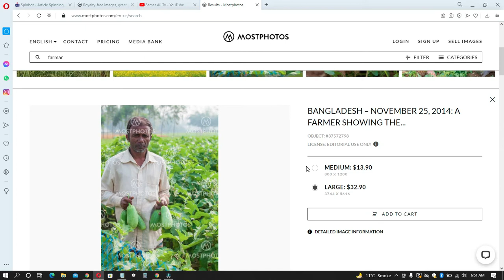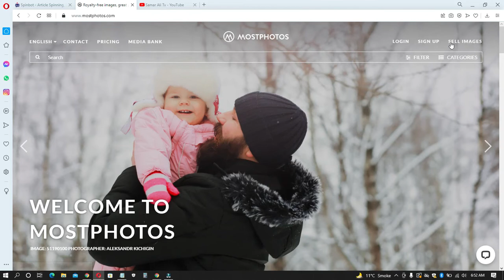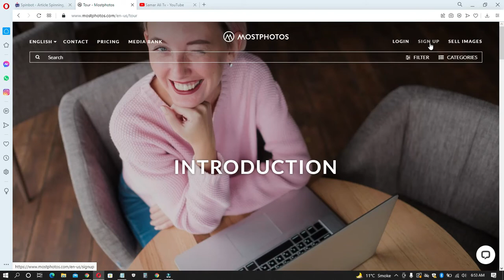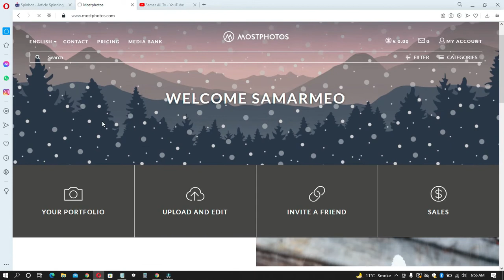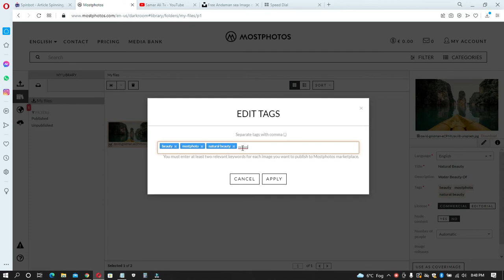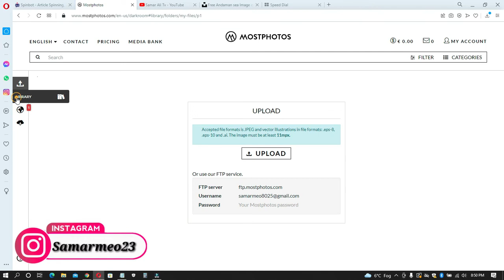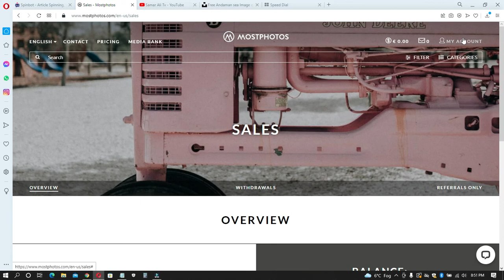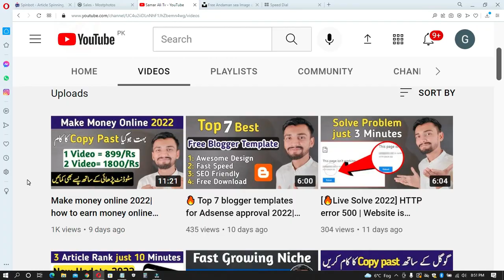[50$ Daily] Earn Money Online in Pakistan 2022| without investment - Urdu/Hindi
Hello Friends Assalam u alaikum My Name is Samar Ali welcome to Samar ali tv YouTube channel

Make money online 2022: This video wants to show to that:🔥 [50$ Daily] Earn Money Online in Pakistan 2022| without investment - Urdu/Hindi

Cover Topic
how to earn money online without investment for students in pakistan 2021

Best Hosting In Pakistan 2022

No 01: Hostinger (Best For Beginners)

 BF2021 )

For Easypaisa/JazzCash Contact On This Number

samarmeo23